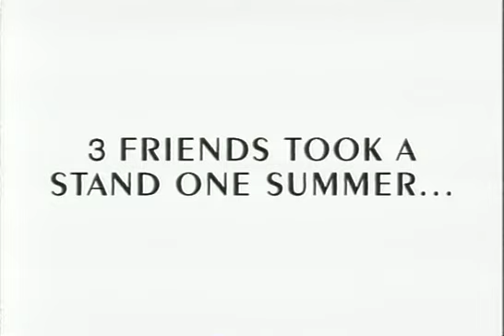Sticks And Stones Trailer 1996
Director: Neil Tolkin
Starring: Chauncey Leopardi, Gary Busey, Kirstie Alley, Justin Isfeld, Max Goldblatt,

Official Content From Artisan Entertainment

For three high school friends, growing up takes a dangerous turn when the local bully targets them with his aggression. With no one to turn to but each other, they muster the courage to take a shot at settling the score.